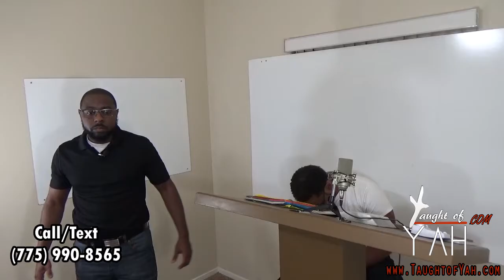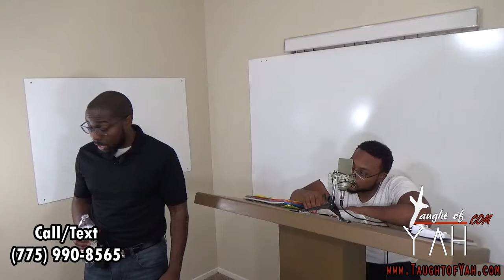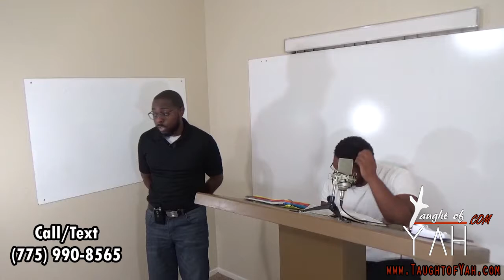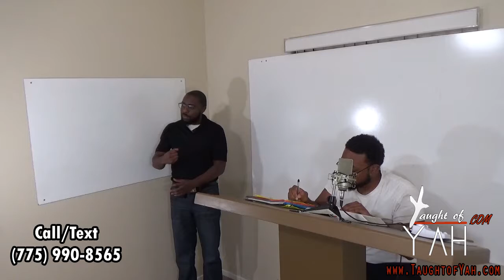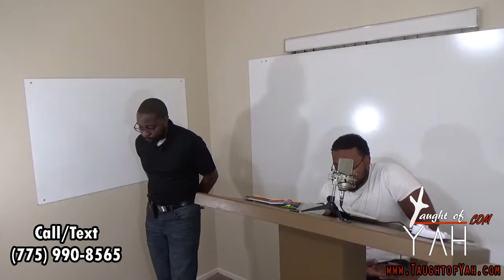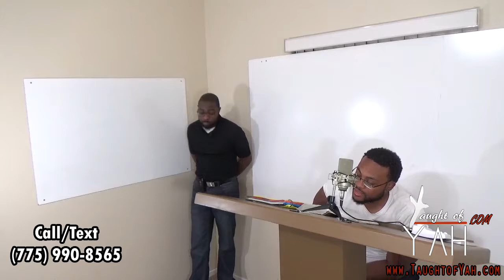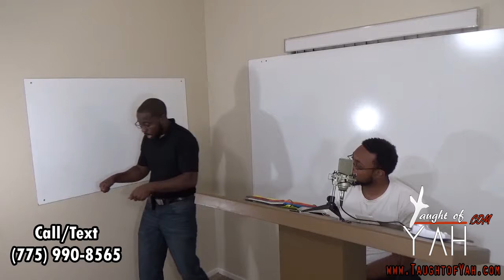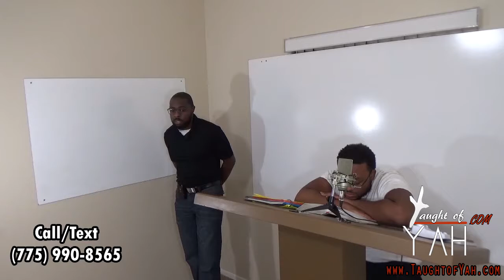Choose Life, That Both Thou And Thy Seed May Live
The reading for this Sabbath: Lamentations 2:10-14 // Jeremiah 28:1-9 // Deuteronomy 18:18-22 // Deuteronomy 30:1-5 // Ezekiel 20:33-39 // Matthew 25:31-41 // Genesis 30:31-43 // Deuteronomy 30:5-14 // Romans 10:1-10 // Haggai 2:10-14 // Deuteronomy 30:14-20